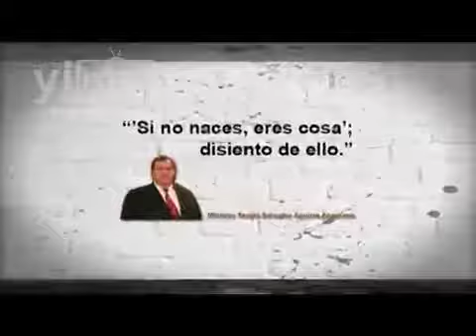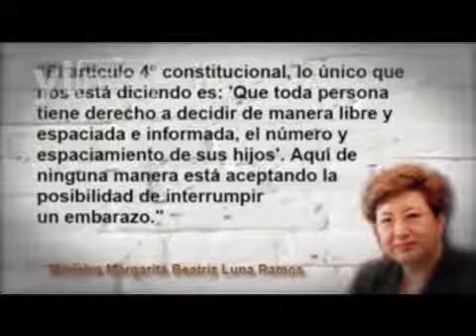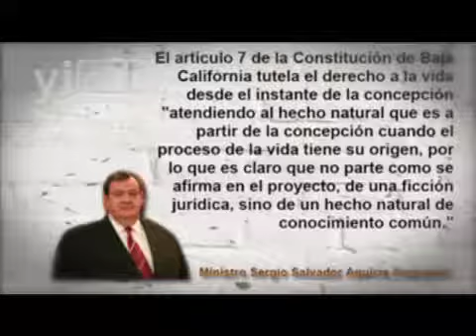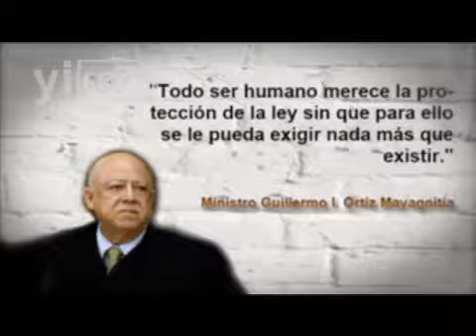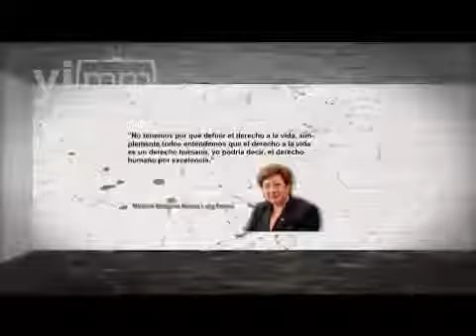Los 4 que dijeron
Tras 4 días de discusión intensa en la SCJN, 4 votos fueron suficientes para desechar el proyecto del ministro Franco, con lo que se reafirmó el federalismo y "sí a la vida" en Baja California y San Luis Potosí. Aquí te presentamos los argumentos que así lo expusieron.